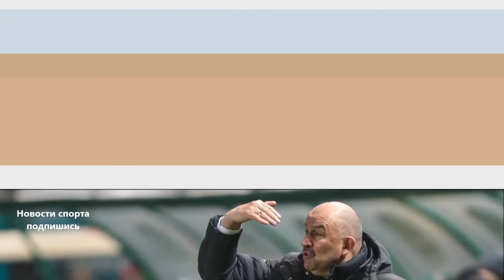Василий Березуцкий: Данное решение далось мне очень непросто. Березуцкий приостановил выступления за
Василий Березуцкий: Данное решение далось мне очень непросто. Неожиданное решение принял защитник московского футбольного клуба ЦСКА. Василий Березуцкий приостановил выступления за национальную команду России. Об этом сообщает Российский футбольный союз (РФС). Учитывая мой возраст и, самое главное, состояние здоровья, тщательно взвесив все за и против, Я решил сосредоточиться на выступлениях за ЦСКА добавил Березуцкий. О том, когда 34-летний футболист примет окончательное решение по поводу сборной он не сообщил. Тренер сборной России Черчесов заявил, что национальной команде по футболу пора искать новых Игнашевичей и Березуцких. Василий Березуцкий выступает за сборную России более 14 лет, с 2003 года, с ума сойти,  за это время он провел 101 матч в футболке России и отметился пятью забитыми голами. Самый памятный в ворота англичан на чемпионате Европы во в 2016 году. Совсем неплохо было бы Василию приостановить выступление за сборную, а быть может и завершить карьеру, после Кубок конфедераций и чемпионат мира, но чувствуется данное решение приняли за него. А быть может, попросили. Я всегда с удовольствием приезжал в сборную и старался отдавать себя на поле без остатка, понимая, что защищаю честь страны. Но кажется Василий уже не вернется, быть может я ошибаюсь.
Поддержи развитие канала:
💴 Яндекс Деньги:
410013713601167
💴 WebMoney :
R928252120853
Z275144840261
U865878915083